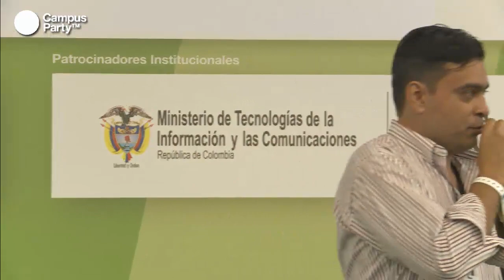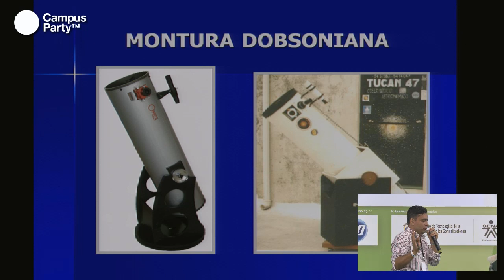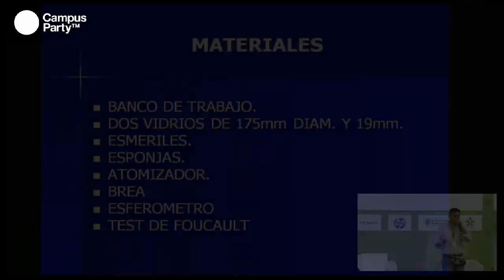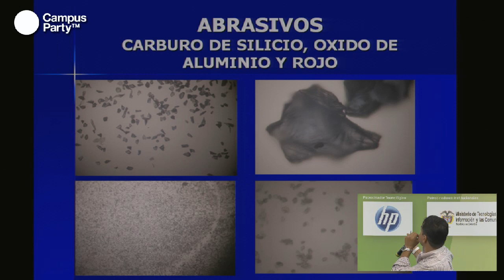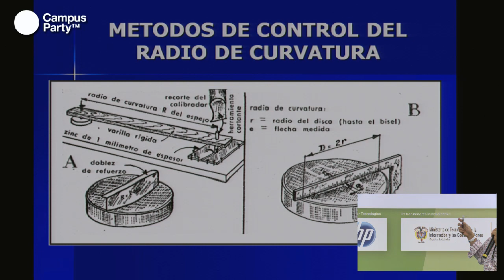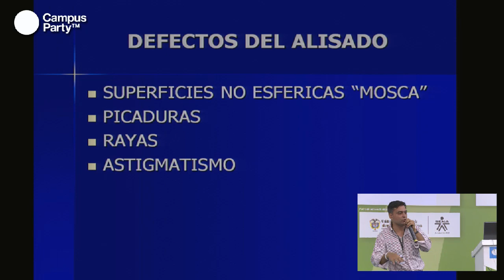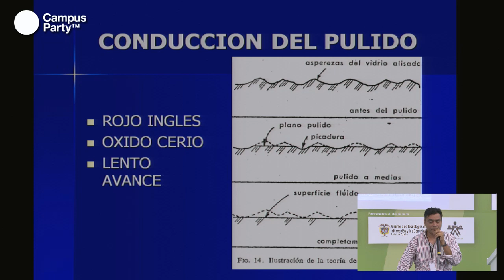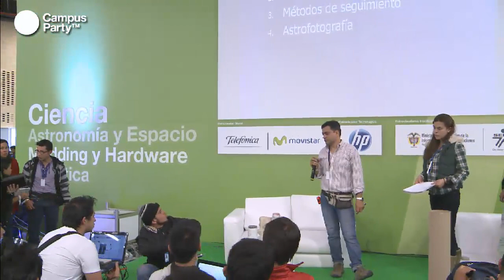CPCO5 - Construcción de telescopios